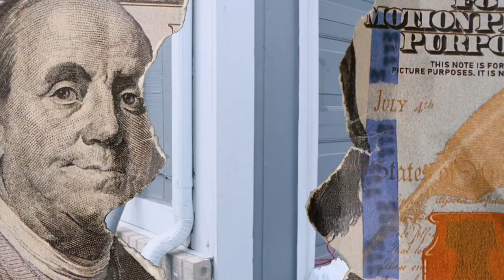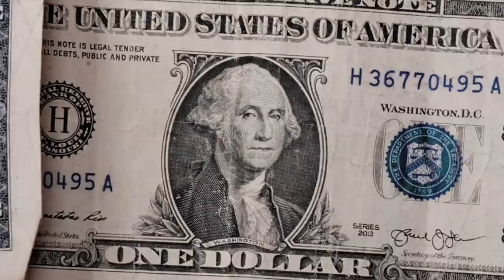Tree Top - Running To The Bag (Official Music Video)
Denver Colorado

One Of Polk County's Hottest Rappers In The Game 2021!! My Year !!

“Running To The Bag” Exclusive Hit!!!

🎵 🎵 Unsigned Artist Upcoming Soon 💯

Worldwide 🌎